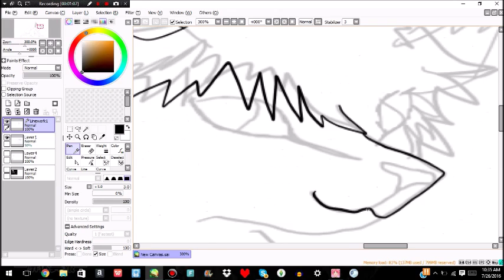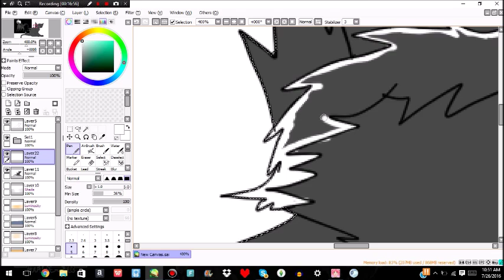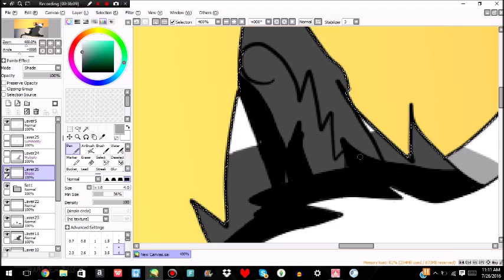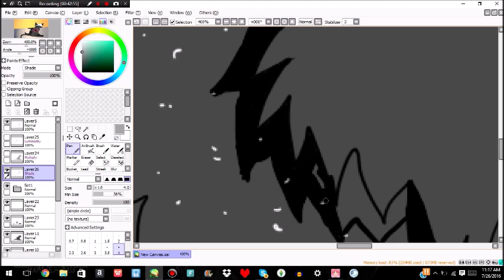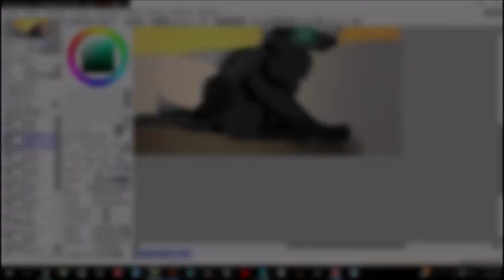Shekku {Speedpaint}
Ugh this looks so bad! This is a gift for stormpilots